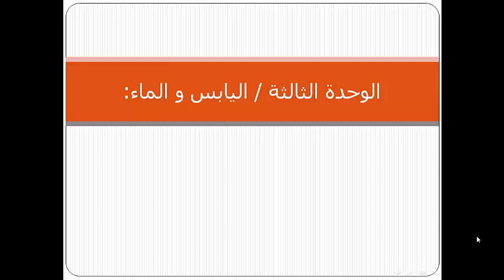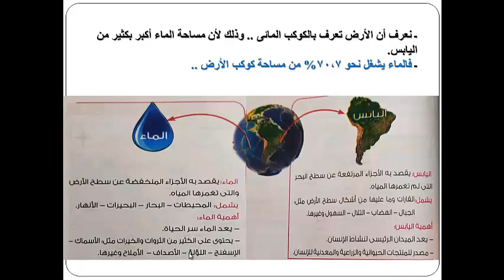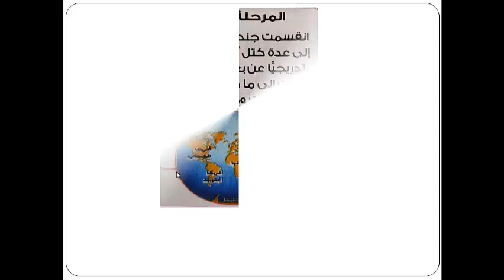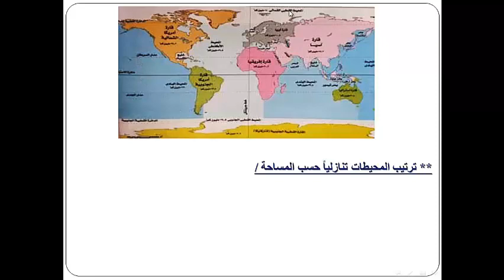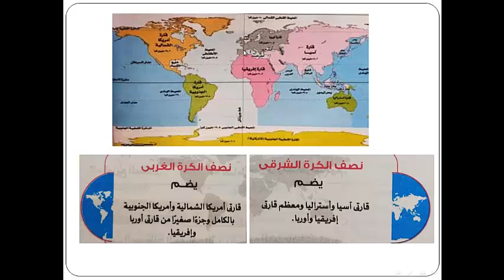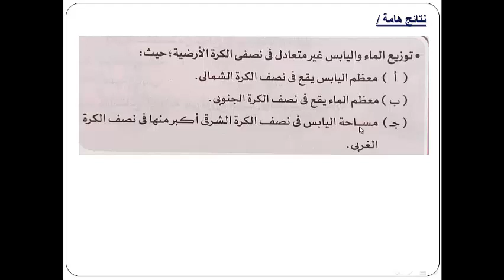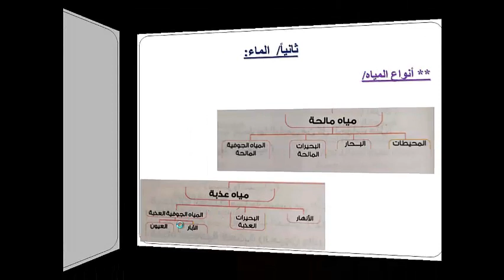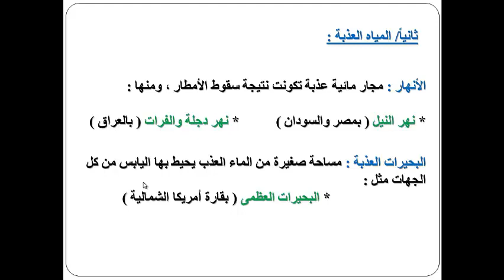الصف الأول الاعدادي مادة الدراسات الاجتماعية نشأة اليابس والماء 17 مس أماني الجمل